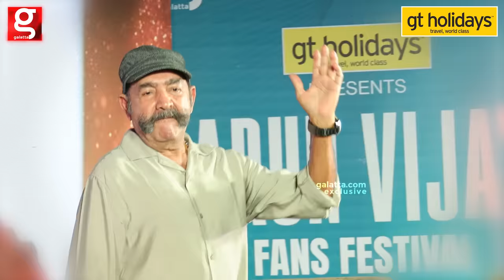டேய் அண்ணா🤣 Damage பண்ணாத😜குடும்ப ரகசியத்தை போட்டுடைத்த Arun Vijay | Mission 1 | Sridevi Vijay Kumar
Family-யா போயி Scene காட்டி... அசிங்கமா போச்சு Kumaru🤣 Unforgettable Matter🙈 Arun Vijay Reveals😅

GT Holidays:
Jeyachandran:
Hilton Chennai:
124, 1, 100 Feet Rd, Poomagal Nagar, Guindy, Chennai, Tamil Nadu 600032, India

FOR ADVERTISEMENT QUERIES:
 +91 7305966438